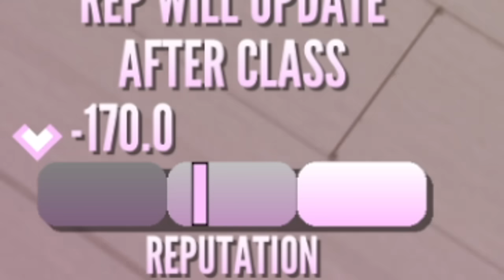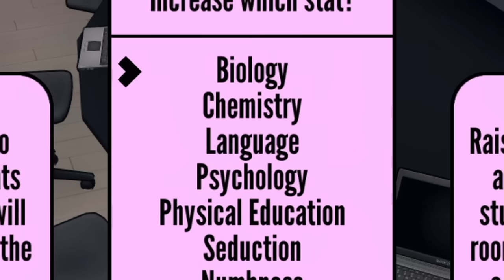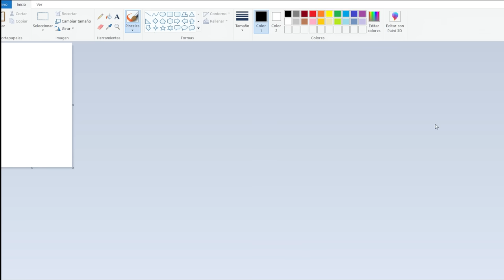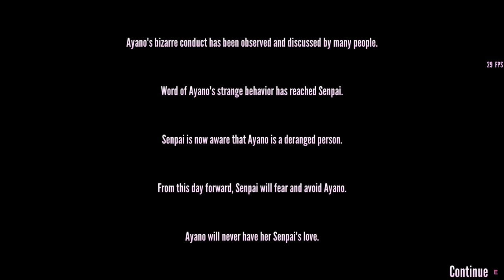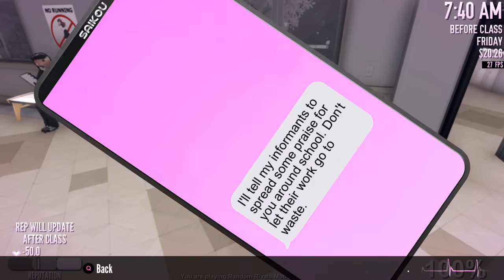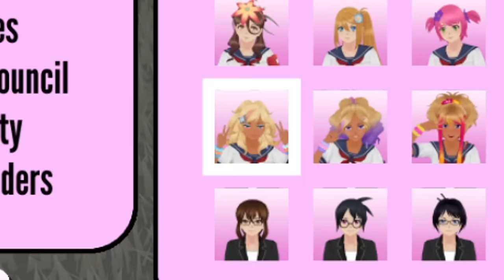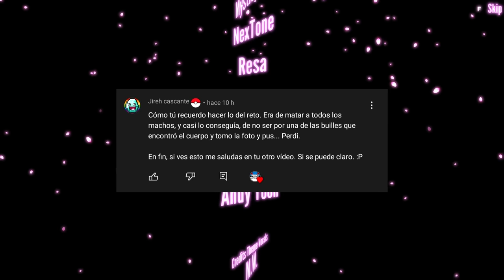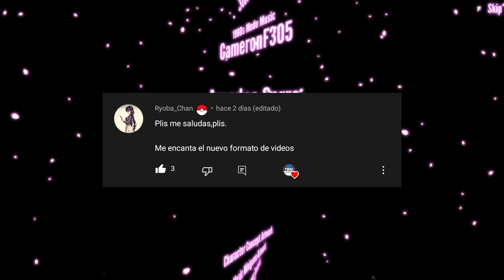¡EL FINAL DE YANDERE SIMULATOR RRM! | La Declaración De Ayano a Senpai | Random Rivals Mod #5(Final)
El juego de Yandere Simulator se centra en una colegiala obsesiva y enferma de amor llamada Ayano Aishi, también conocida como "Yandere-chan", que ha decidido eliminar a cualquier chica que crea que está acaparando la atención de su enamorado. Y finalmente... conseguimos el final de yandere simulator random rivals mod!! donde Ayano se declarará finalmente a sus senpai, obeniendo un final feliz. Yandere Simulator final.